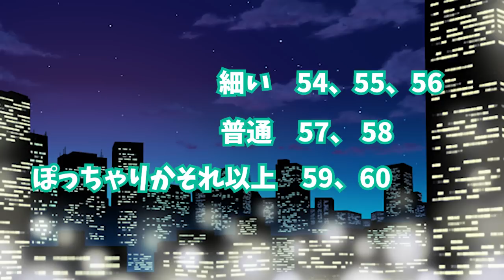プロフィール写真の選び方 体型編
BGM 「おしゃれなカフェ」written by Notzan ACT　©️TRACKS Inc

電話相談　ご予約方法説明はこちら　藤村と一対一でお話しできます。特に相談がなくても雑談も大歓迎です！
（予約方法の説明ページ）

藤村さんの日常的な呟きもあるので、よかったらご登録ください。

金美館通りの藤村さん切り抜きちゃんねる

藤村さんオリジナルグッズの通販サイト
（こちらの通販サイト、ご入金から発送までかなり日数がかかります、１０日前後かかっています。大変申し訳ないんですがかなりお待たせしてしまうことになることをご了承ください。）